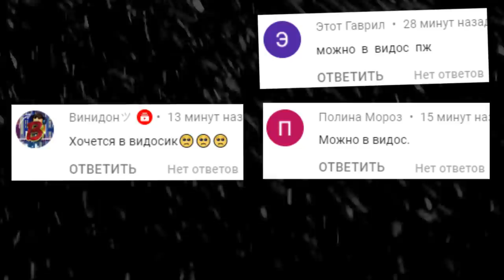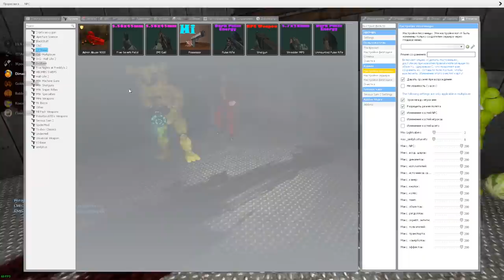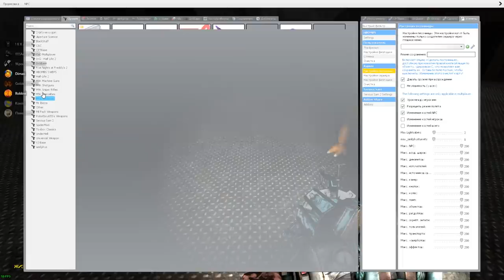SCP 173 ВЫЖИВАНИЕ В ГАРРИС МОД СЦП ► Garry's Mod